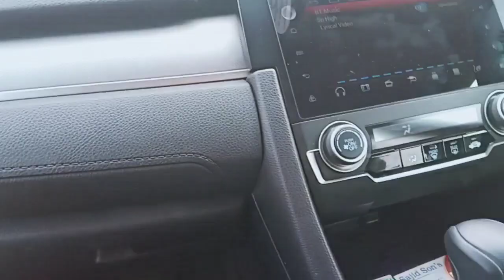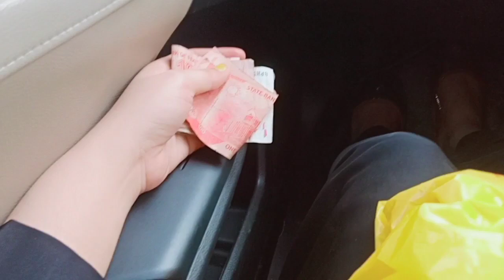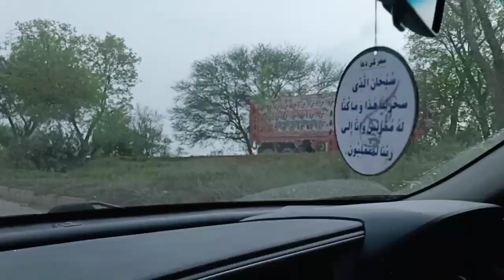cake corner sy hm ny asi kia li Dil parshen hogy Syeda sara Naqvi vlog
cake corner sy hm na asi kia li Dil parshen hogy Syeda sara Naqvi vlog filmy vlog daily vlog # sitara yaasen vlog